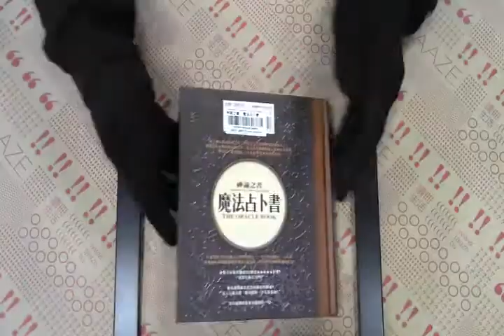TAAZE｜神諭之書：魔法占卜書 二手書書況 9571029467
TAAZE｜讀冊生活網路書店「神諭之書：魔法占卜書」，找二手書請至